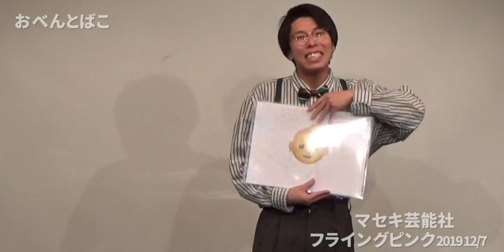おべんとばこ『タイトル後出しショートコント12月』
2019年12月に行われたライブ『フライングピンク』の模様です！